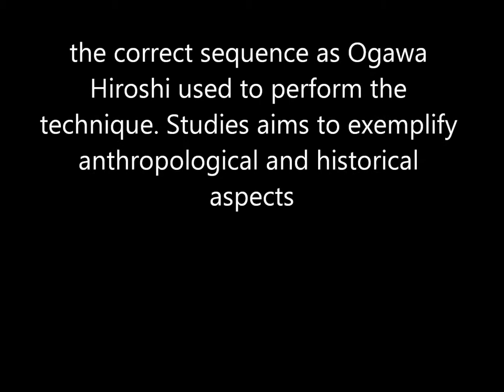Ogawa Ryu - Battogaeshi - March2013